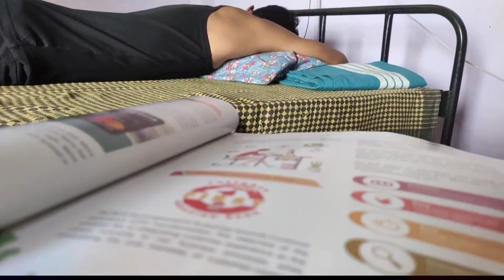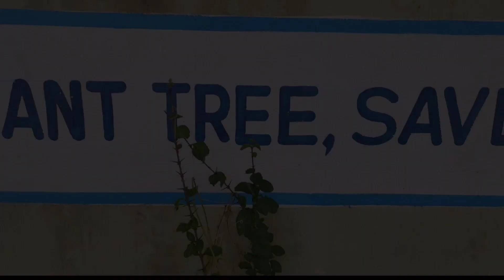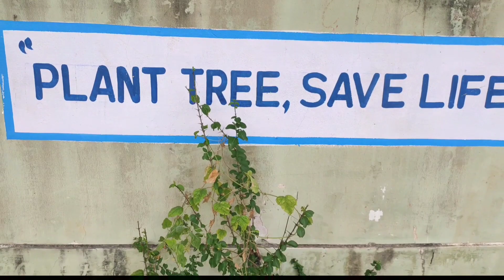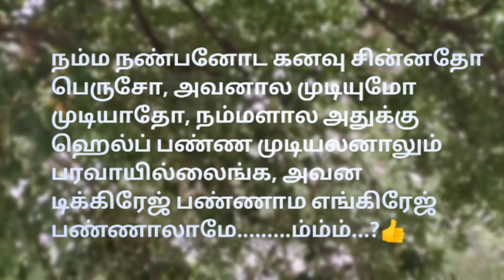DREAM❤️/ shortFilm...°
DREAM_Short flim#

                A Flim by "Sathya"

                      °DREAM°
                  part of the life

cast & crew:

Sathya
kandhan
Sathiesh
Akash
Ajay

Cinematographers:

Logesh
Chandru
Balaji
Dinesh

[it is only a fan-mode creation]